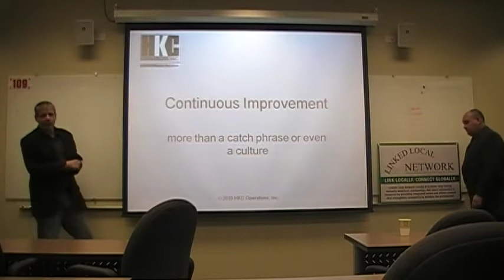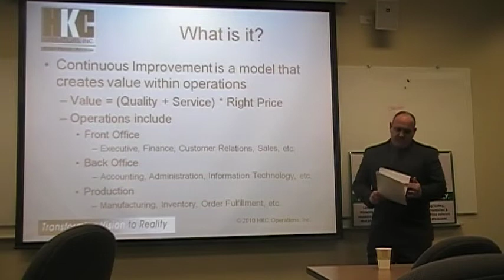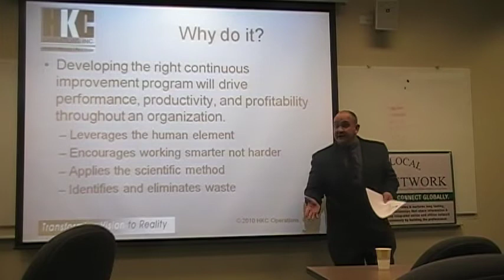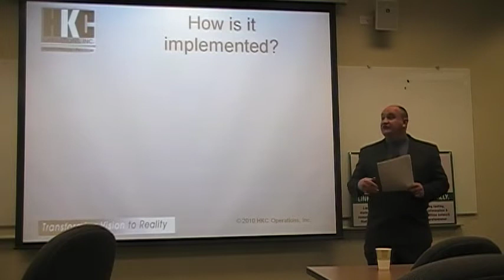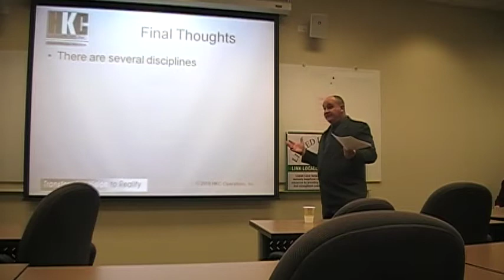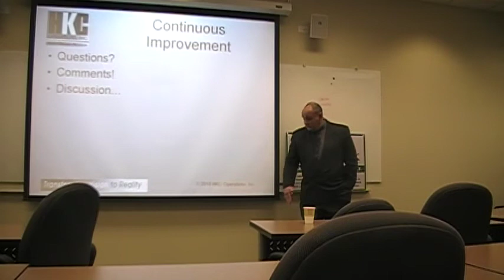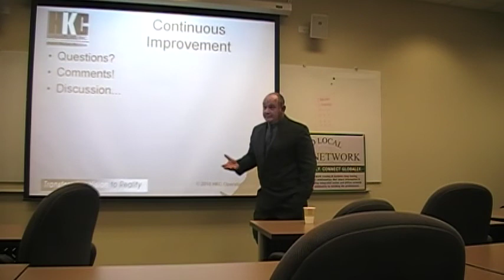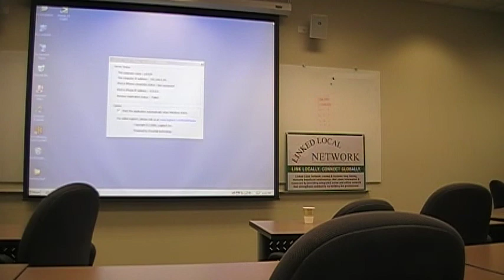Manufacturing Tools - Hal Koughn - Continuous Improvement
Continuous Improvement is more than a catch phrase or even a culture.  Continuous Improvement is a model that creates value within operations.  Developing the right continuous improvement program will drive performance, productivity, and profitability throughout an organization
Presentation by Hal Koughn, President of HKC Operations, Inc.
If you're interested in networking with others in the Manufacturing field, join us for a great meeting.
Our host is the Morris Graduate School of Management in Schaumburg Il.
Manufacturing Tools Group Managers:
Royal Johnson - B2B CFO's
Marty Rosenbloom - MBR Consults
Laurie Huspen - Valuable Resources Co.
Fred McMurray - Mandatek LLC
Link Locally, Connect Globally
What should the business network of the 21st century look like?